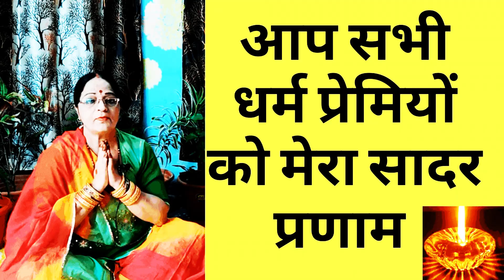फाल्गुन मास की कथा कहानियाँ,फाल्गुनमास महात्म्य-15अध्याय-15 शिवमहापुराण अध्याय Falgun Maas Day-15th.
My First Animation Video
1.बहरूपिया यमराज || Animation Story in Hindi || यमराज कब किसके सामने किस रूप में आये कोई नहीं जानता

समस्त शिवमहापुराण का फल मिलता है शिवमहापुराण का सार सुनने मात्र से सारा दुःख सुख में बदले आध्यत्म  ज्ञानमिले पूर्वजन्म के किये पापो का फल इस जन्म में मिलता है पूर्वजन्म की गलती इस जन्म मे न हो
इसलिए इस जन्म में कोशिश करे की  अच्छे कर्म करे ,
शिव महापुराण का पूरा फल इस माहात्म्य को सुनने से ही मिलेगा
शिवमहापुराण का फल मिलता है
फाल्गुन मास की कथा कहानियाँ,फाल्गुन मास महात्म्य-15 अध्याय- 15 शिवमहापुराण अध्याय Falgun Maas Day-9h.
फाल्गुन मास की कथा कहानियाँ,फाल्गुन मास महात्म्य -15 अध्याय- 15 शिव पुराण|  कथा -15 | Falgun Maas Day15th
फाल्गुन मास की कथा कहानियाँ,फाल्गुन मास महात्म्य अध्याय  शिव पुराण  कथा  | Falgun Maas Day -15
मात्र कथा सुनने से नरक की जूणी से मुक्ति मिले मरने पर बैकुण्ठ का वास मिले |
सुनने मात्र से सारे दुःख कटे सुख वैभव दीर्घायु पुत्र अन्नधन लक्ष्मी यश कीर्ति फैले  |
इस जन्म के साथ आगे आने वाले सात जन्म सुधरे इस शुभमंगल कामना के साथ यथार्थ में घटने वाली कहानी जरूर  सुने ,सुनने मात्र से घर के क्लेश दुःख संकट मिटे सुहागिनों का सुहाग बना रहे घर में नफे का वास हो
घर में हमेशा नफा रहे  गरीबी का दुःख यानि टोटा सात पीढ़ियों को न देखना पड़े
सुनने मात्र से ही महिलाओ का  सुख सौभाग्य अमर अजर रहे
,कुँवारी सुने घरवर पावे परनि सुने पुत्र खिलावे बुजुर्ग सुने बैकुंठवासा पावे
भगवानशिवकीकथा-15va_दिन
शिवमहापुराण_अध्याय_15va दिन
शिव_महापुराण_का_सार
Latest upload:-
1.फाल्गुन मास की कथा कहानियाँ,फाल्गुन मास महात्म्य अध्याय 1 शिव पुराण| पहली  कथा  | Falgun Maas Day -1
2.फाल्गुन मास की कथा कहानियाँ,फाल्गुन मास महात्म्य अध्याय 1 शिव पुराण| पहली  कथा  | Falgun Maas Day -1.
3.फाल्गुन मास की कथा कहानियाँ,फाल्गुन मास महात्म्य अध्याय 2 शिव पुराण|  कथा  | Falgun Maas Day 2nd 3rd
7.शिव महापुराण का सार सुनने मात्र से सारा दुःख सुख में बदले आध्यत्म ज्ञान मिले शिवमहापुराण का सार सुने